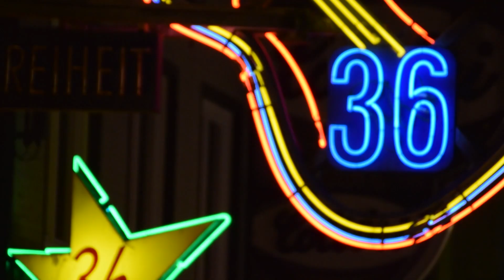Superpunk City Podcast | teaser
Superpunk city is committed to celebrating the Hamburg community. Aussie artist Daniel Thomas will be chatting with a wide range of guests both local & international & sharing thier unique stories, experiences & perspectives.
Coming soon!